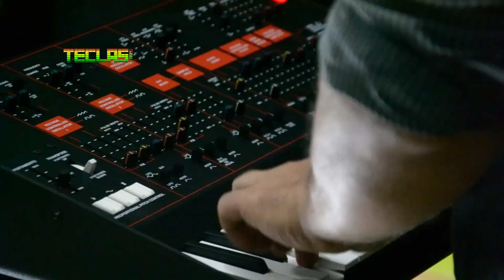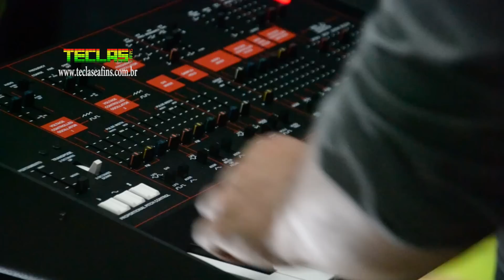KORG ARP ODDYSEY por Cristiano Ribeiro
Trechos da análise feita por Cristiano Ribeiro do sintetizador analógico KORG ARP ODYSSEY para a revista digital Teclas & Afins.